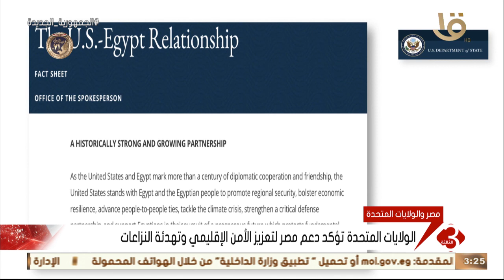نشرة الثالثة | الولايات المتحدة تؤكد دعم مصر لتعزيز الأمن الإقليمي وتهدئة النزاعات